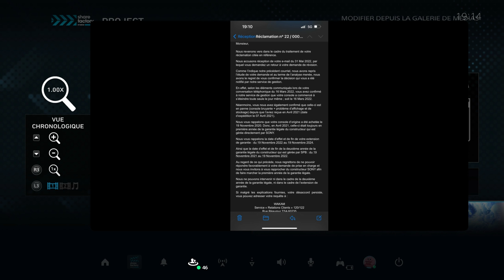La fin de SPB et MICROARNAQUE !